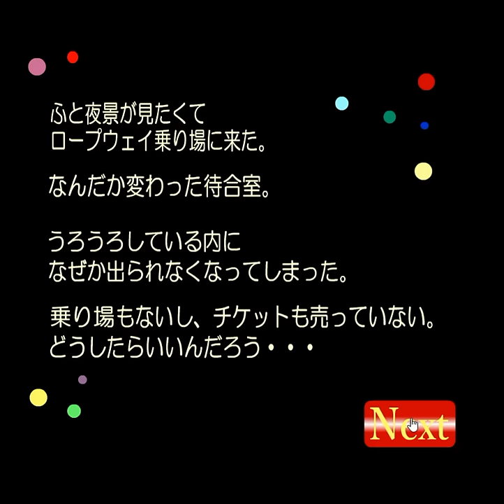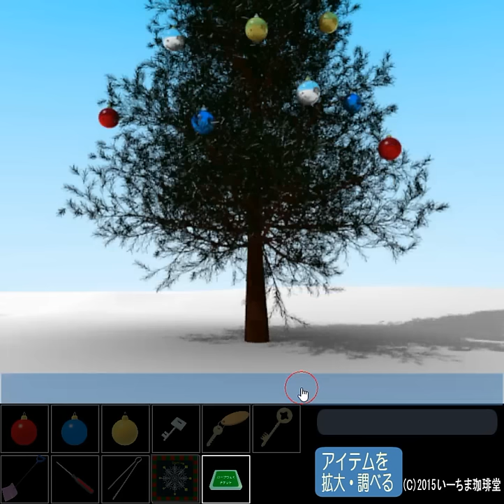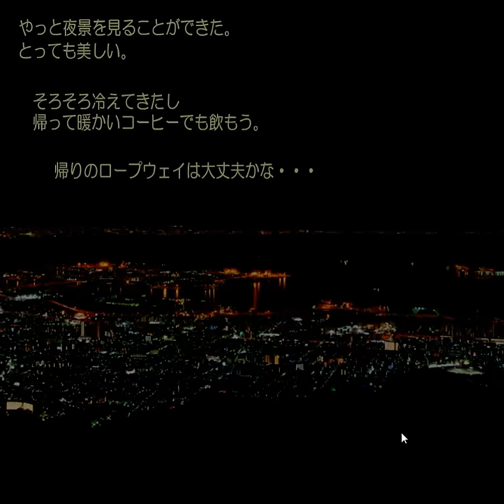[Ichima Caffee] Room 11: Waiting Room with a View of the Xmas Tree Walkthrough